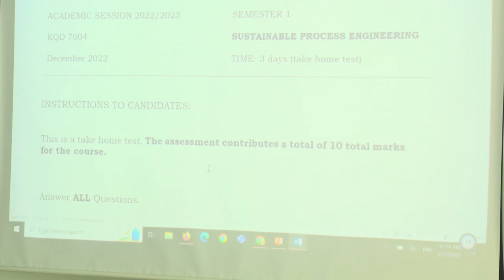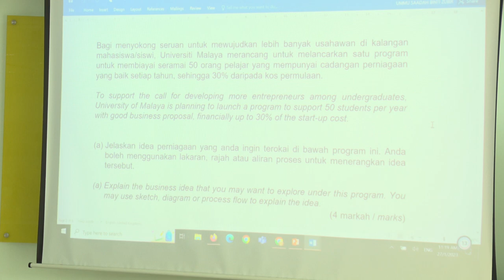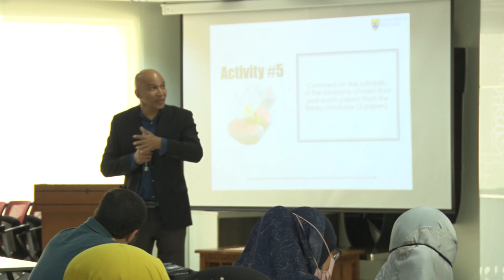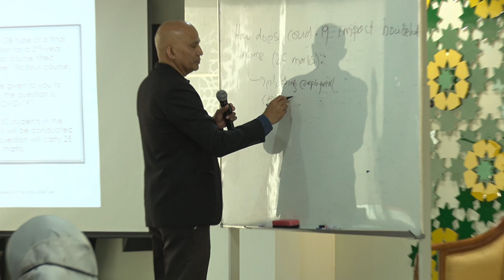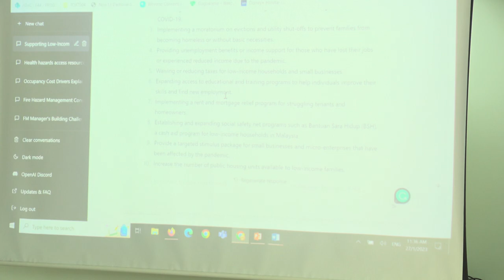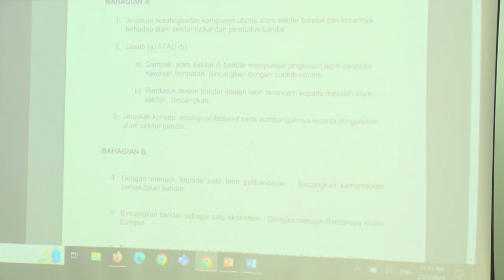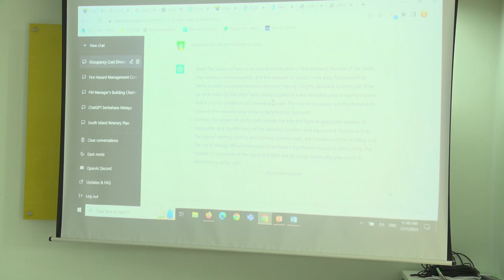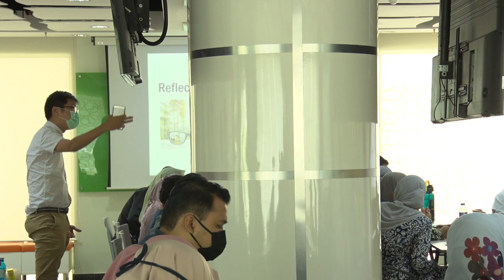TRANSFORM YOUR ASSESSMENTS: DESIGNING EFFECTIVE OPEN BOOK EXAMS FOR YOUR STUDENTS -PART 2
Prof. Dr. Abdul Aziz Abdul Raman

Terima Kasih.

TQ.